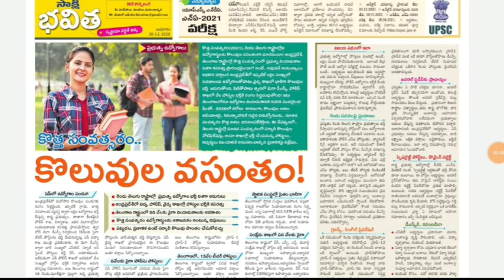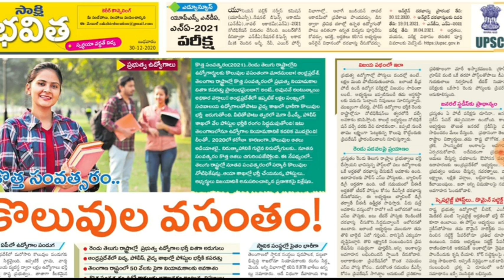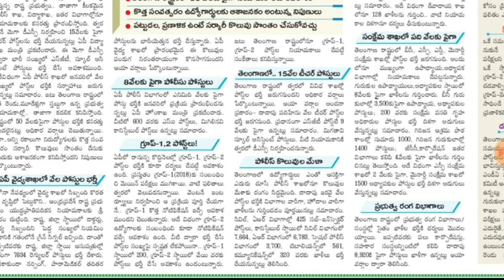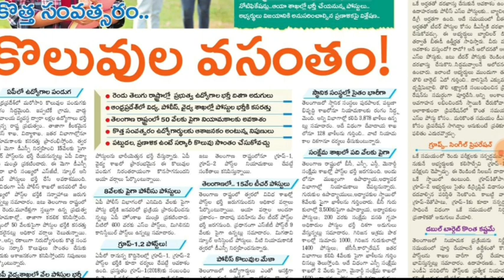ఏపీలో గ్రూప్ 1-200 పోస్టులు, గ్రూప్ 2-1000 పోస్టులు, పోలీస్ SI-600 పోస్టులు, టీచర్ -15000 పోస్టులు